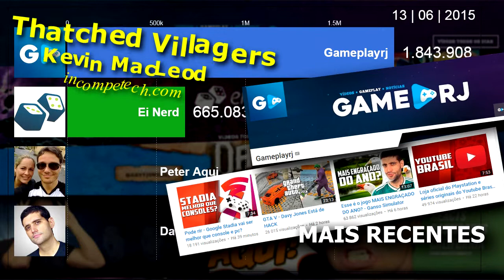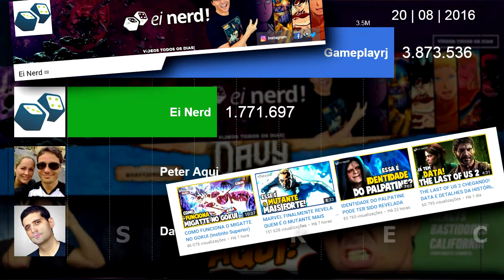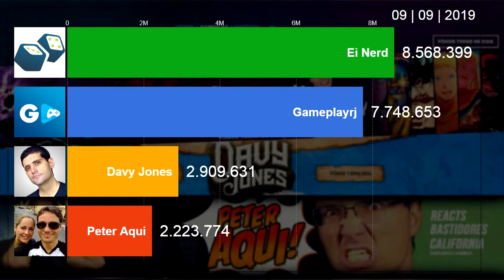Peter Jordan VS Davy Jones | Ei Nerd VS Gameplayrj - Inscritos YouTube (2014-2019)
Histórico de inscritos dos canais YouTube Ei Nerd VS Gameplayrj dos YouTubers Peter Jordan e Davy Jones, entre 2014 e 2019. Histórico de inscritos também de Peter Aqui VS Davy Jones (canais secundários desses YouTubers).